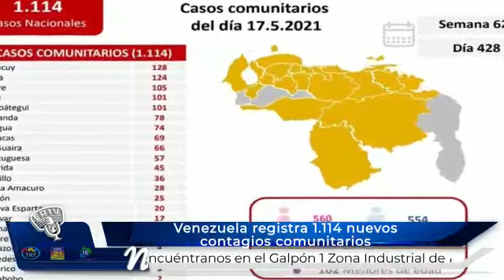ResumenInformativo | Largas filas para sutir gasolina en San Cristóbal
Resumen Informativo que le ofrece Diario La Nación

Diario La Nación… ¡lo dice siempre!